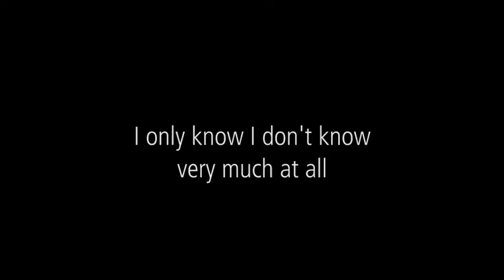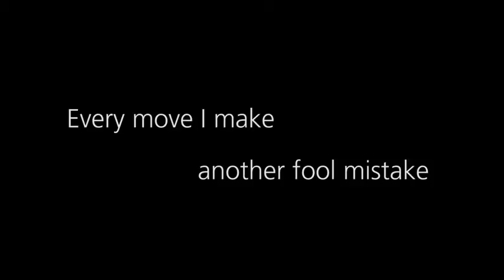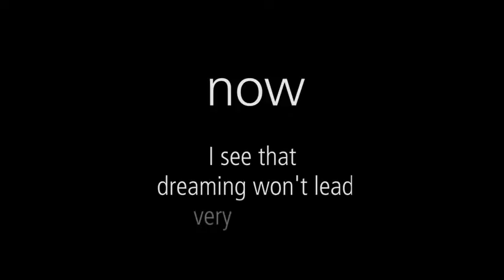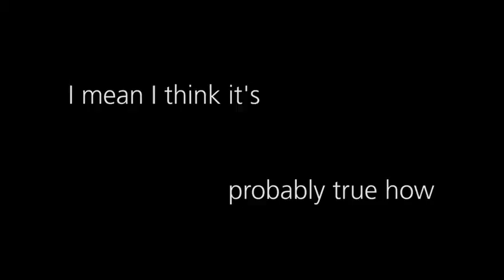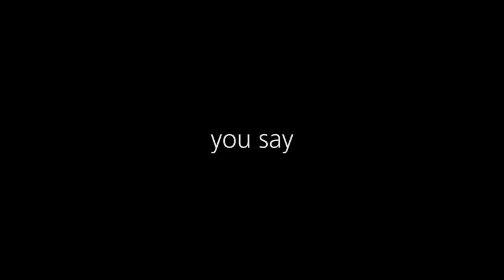Dwight Waldron - Once (Official Lyric Video)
Words & music by Dwight Waldron, arranged & produced by Tets Hayashi
作曲、作詞：ドワイト•ウオルドロン、アレンジ：林哲司

and at Amazon, Tower Records, etc.